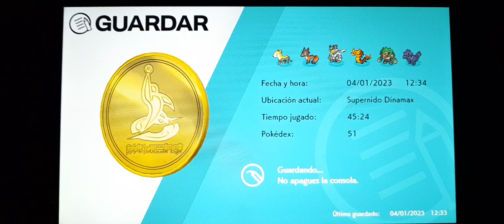Guia de Pokémon Escudo 🛡 Parte 77 Lunala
Parte 77 de esta videoguia de Pokémon Escudo de Nintendo Switch en esta parte capturamos a Lunala.

Disfrutenlo!!!